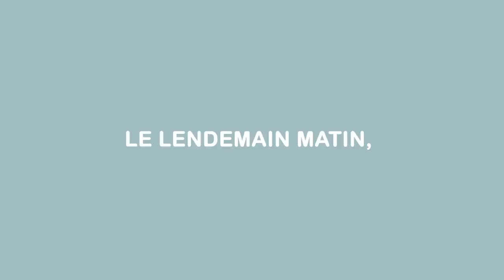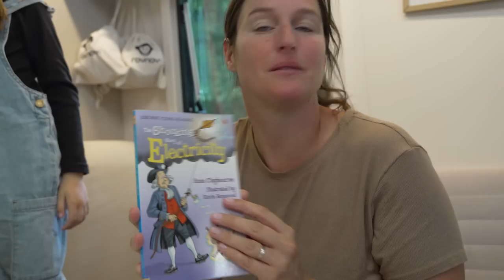ROADTRIP en Camping-car pour devenir SEDENTAIRE. A nous, la vanlife dans le grand nord !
Nous, c’est Benoît et Virginie, c’est accompagné de nos 4 enfants que nous avons décidé il y a 2 ans de suivre notre crédo  « vivre plusieurs vies dans une vie ». Après avoir vendu notre maison en Belgique, nous avons parcouru le monde en camping-car et sac-à-dos jusqu’à aujourd’hui. Car oui, ce jour est le début d’une nouvelle expérience familiale. Nous avons décidé de nous poser pour les prochains mois et d’acheter une maison dans le grand nord européen.
Nous partons à la découverte des grands espaces sauvages, de la nuit polaire, de la faune et la flore extraordinaire, des aurores boréales et de la nuit sans fin.

💖 NOUS SOUTENIR 💖
Merci 😊

🙋‍♀🙋‍♂ Qui sommes-nous ? 🌍

🕒 Horodatages :
00:01 - Plongez dans notre quête unique : vivre plusieurs vies dans une vie !
00:43 - À la découverte des baleines au Danemark 🐋
01:39 - Réflexions depuis l'Allemagne et préparatifs pour notre voyage
03:06 - Des moments amusants et des astuces dans notre camping-car
04:53 - Réalisations en crochet et une nouvelle passion pour l'observation de la nature
07:04 - Nouvelles passionnantes et résultats scolaires de Jill et Olivia
10:22 - Route vers le Danemark avec des expériences éducatives
14:08 - À la recherche de dauphins et de marsouins sur la côte danoise
19:42 - Cuisine de moules fraîches et dégustation en famille
21:56 - Surmonter les peurs et profiter de la cuisine au camping-car
23:21 - Merci à vous tous et abonnez-vous pour suivre nos aventures épiques !